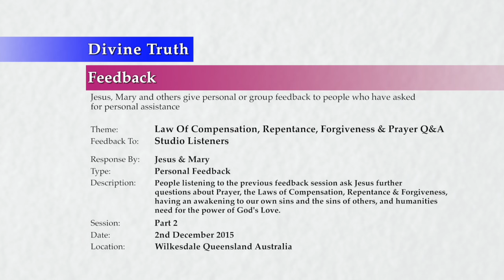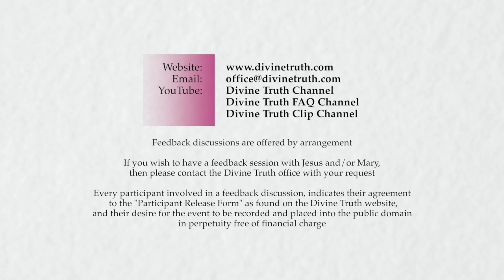20151202-1400 Law Of Compensation, Repentance, Forgiveness & Prayer Q&A P2 (Studio Audience)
Theme: Law Of Compensation, Repentance, Forgiveness & Prayer Q&A P2

Feedback session conducted in Wilkesdale, Queensland, Australia on 2nd December 2015 at 2:00pm.

People listening to the previous feedback session (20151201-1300 Law Of Compensation, Repentance, Forgiveness & Prayer) ask Jesus further questions about Prayer, the Laws of Compensation, Repentance & Forgiveness, having an awakening to our own and others sins, and humanities need for the power of God's Love. Topics include; obeying God's Laws, suffering that results from breaking God's Laws, how to stop breaking God's Laws, questions about the laws of Repentance and Forgiveness, the necessity of involving God in both repentance and forgiveness, how acknowledging our sin helps the people we have harmed, some reasons why we refuse to involve God in repentance or forgiveness, developing the quality of Mercy and having gratitude for God's Mercy, self-punishment and self-attack, the effect of denial of the real condition of our personal emotions on whether we will engage repentance and forgiveness.